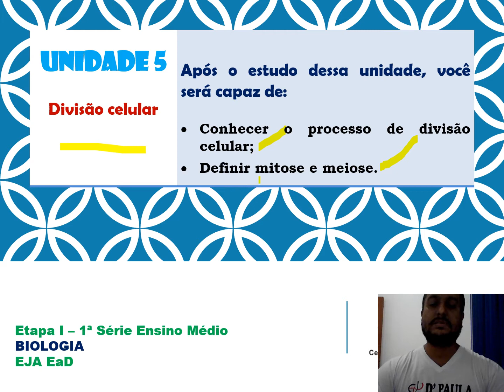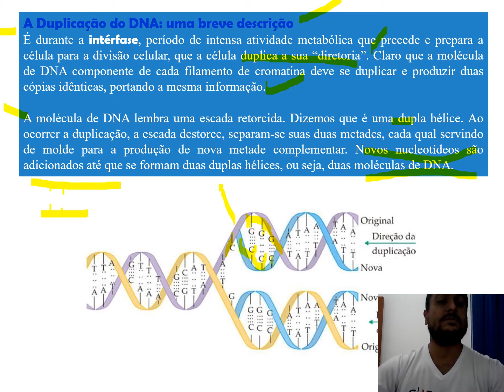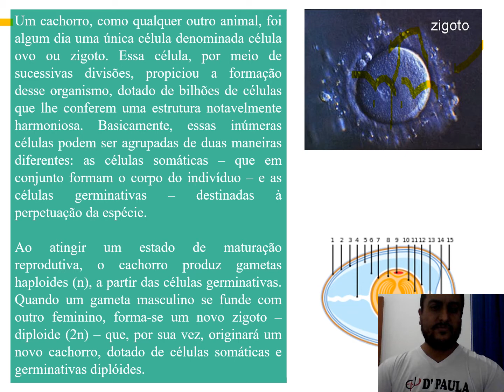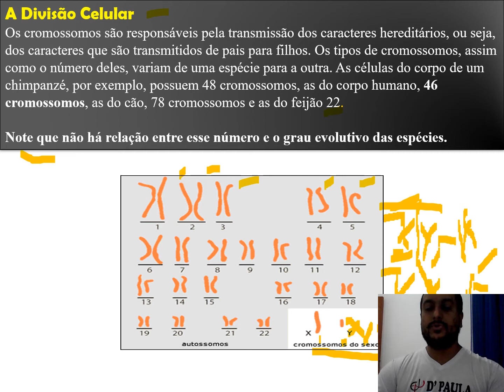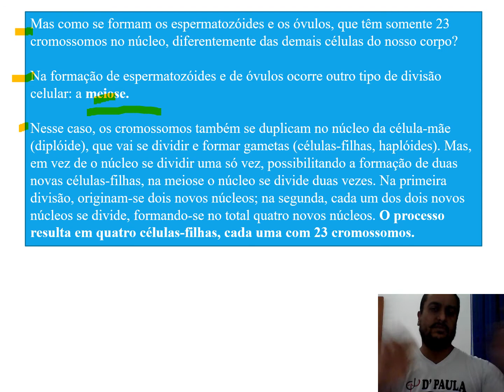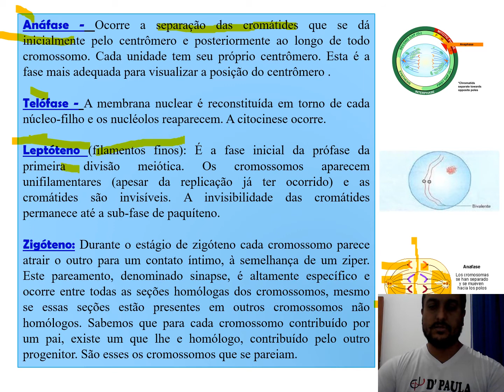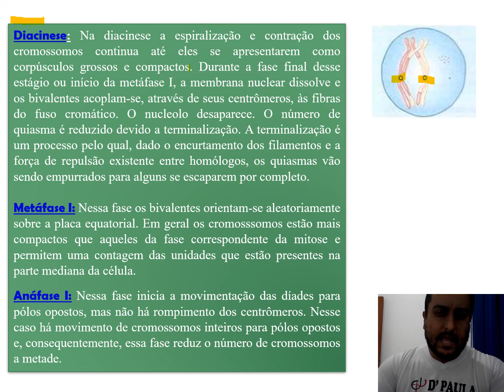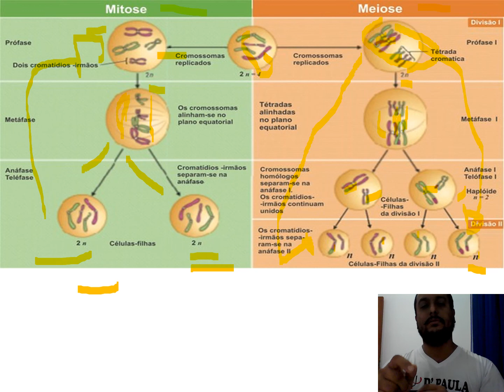BIOLOGIA ETAPA 1 UNIDADE 5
Vídeo aula de Biologia - Etapa I - Unidade 05. Educação de Jovens e Adultos. Centro Educacional D'Paula.